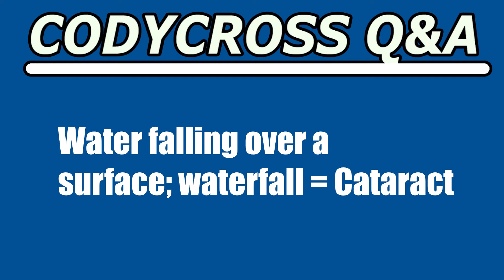Water falling over a surface; waterfall (CodyCross Crossword Answer)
Water falling over a surface; waterfall answer